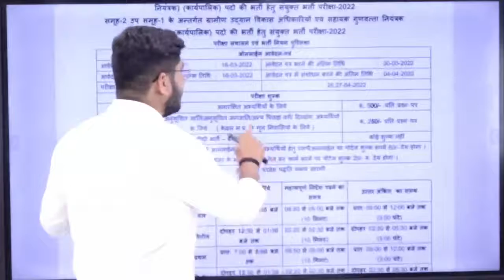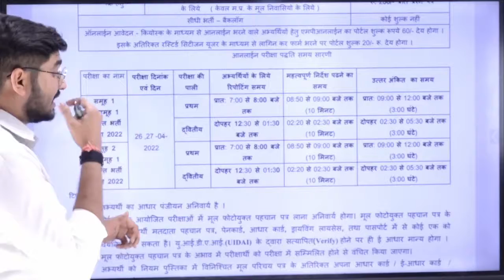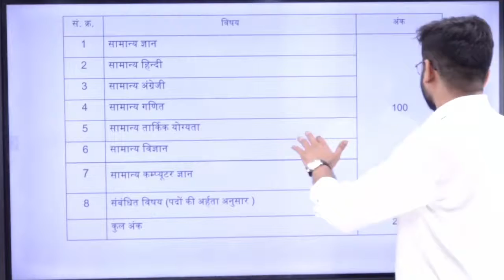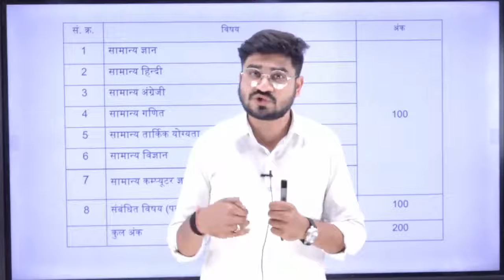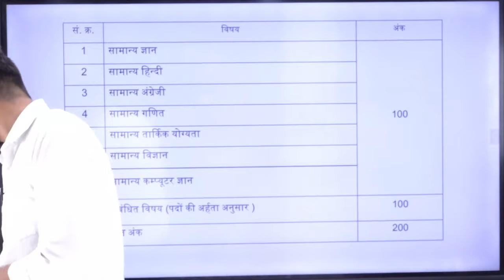🔴 Vacancy Alert | Agriculture | Quality Control | RHEO | District Manager | @New Atulya Academy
🔴 Vacancy Alert | Agriculture | Quality Control | RHEO | District Manager | @newatulyaacademy05